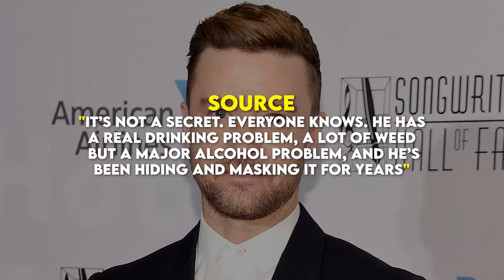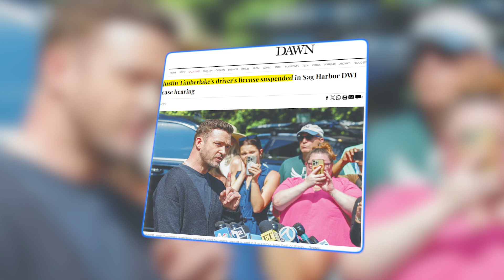Justin Timberlake Apologizes Outside Court After Pleading Guilty in DWI Case!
Pop sensation Justin Timberlake has made headlines once again, this time outside the courtroom. After pleading guilty to charges in a recent DWI case, Timberlake issued a heartfelt apology to his fans and the public. In this video, we capture his emotional statement, reflecting on the consequences of his actions and expressing his commitment to making amends.  Justin Timberlake’s reputation takes a hit after a shocking DWI arrest and guilty plea. From his arrest for impaired driving to whispers of a hidden drinking problem, Timberlake’s clean-cut image is in jeopardy. With a public apology and a reduced sentence, can he recover from the scandal that has everyone talking? Discover the full story and what it means for his future.